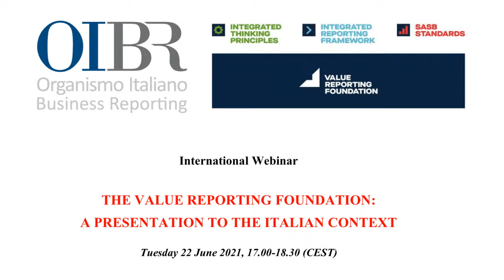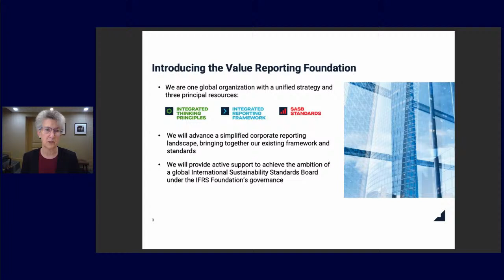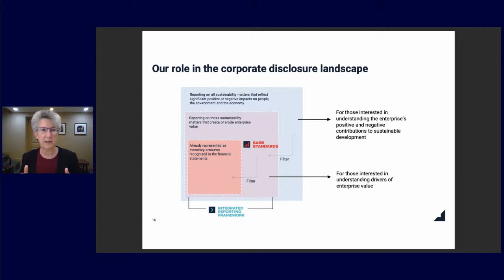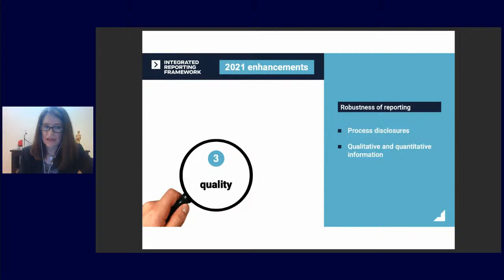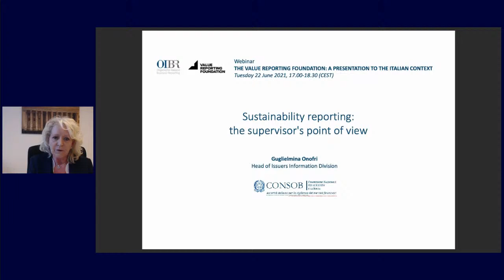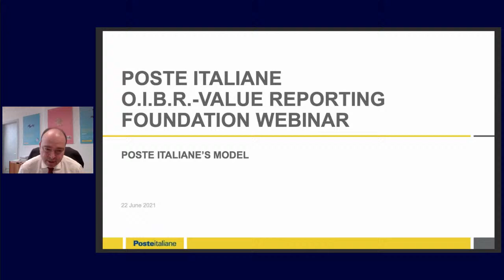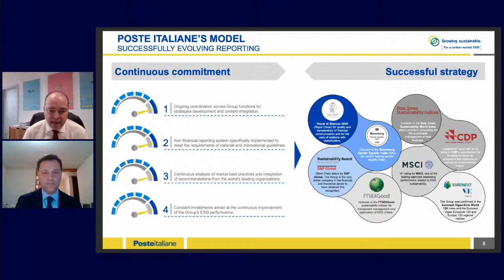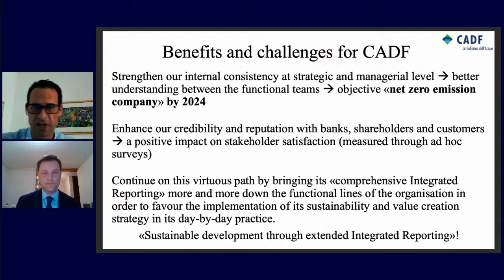THE VALUE REPORTING FOUNDATION: A PRESENTATION TO THE ITALIAN CONTEXT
0:48 Alessandro Lai - Opening
9:55 Janine Guillot - A presentation of the Value Reporting Foundation
28:20 Lisa French - The new version of the International Framework of Integrated Reporting
39:55 Laura Girella - The application of the IR Framework and SASB Standards in Italy and their alignment with the new EU CSRD proposal
51:10 Luca Grassadonia - Opening Roundtable
52:00 Guglielmina Onofri - Responsible, Issuers Information Division, CONSOB
1:02:53 Camillo Greco - CFO, Poste Italiane
1:11:45 Gianluca Manca - Head of Sustainability, Eurizon Capital, Intesa Sanpaolo Group, and EFRAG PTF on EU sustainability reporting standards
1:20:40 Franco Filippi - Administration, CADF SpA (water services SME)
1:30:40 - Janine Guillot, Stefano Zambon - Concluding Remarks